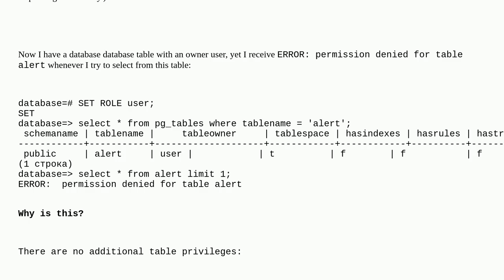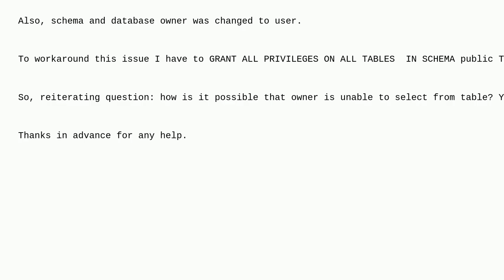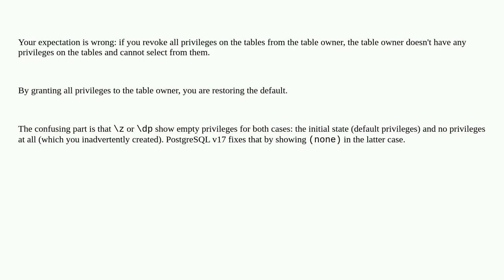Dba: postgresql: why owner of table is unable to select from it?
postgresql: why owner of table is unable to select from it?

A special thanks goes out to the community

  postgresql permissions